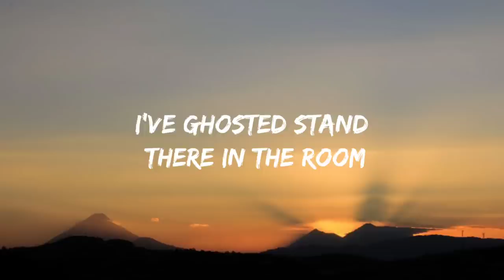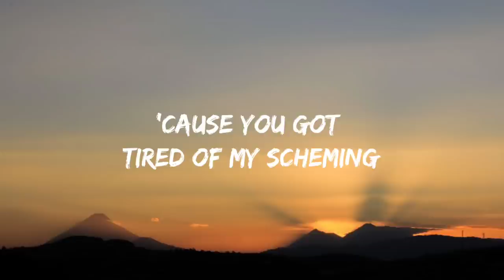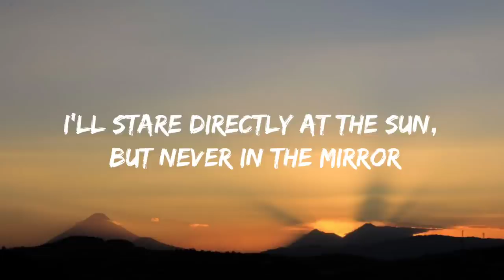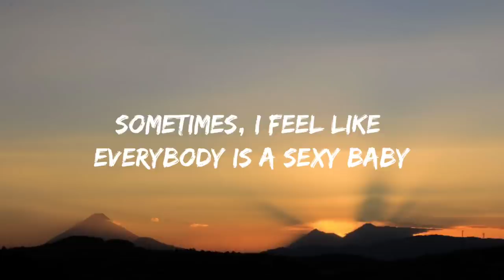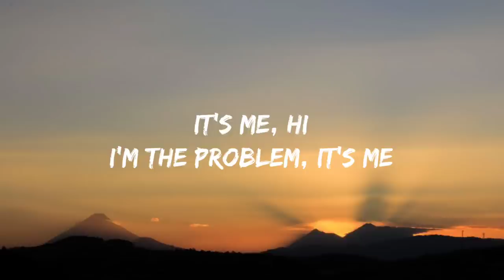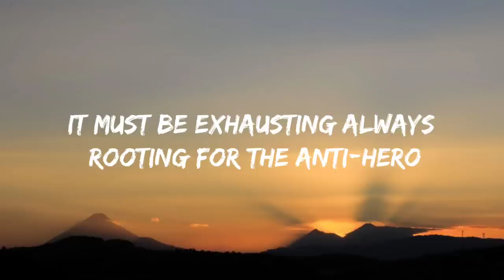Taylor Swift - Anti-Hero (Lyrics) | It's me hi, I'm the problem it's me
Lyrics🔖

They come with prices and vices, I end up in crisis

It's me
Hi
I'm the problem, it's me
At teatime
Everybody agrees

I disguise as altruism like some kind of congressman?
One day I'll watch as you're leaving and life will lose all its meaning

It's me
Hi
At teatime
Everybody agrees

It's me
Hi

It's me
Hi

It's me
Hi

Everybody agrees
Everybody agrees

It's me
Hi (Hi)
At teatime (Time)
Everybody agrees
(Everybody agrees)